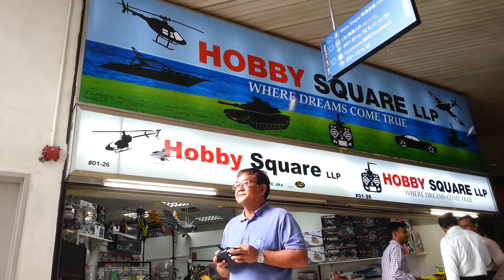Hobbysquare SG - WL V911 flown by Customer Philip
Philip flying his new V911 helicopter.
for more info@Hobby Square LLP, 1 Rochor Canal Road, Sim Lim Square, #01-26, Singapore 188504.